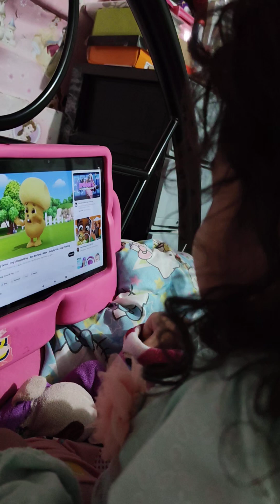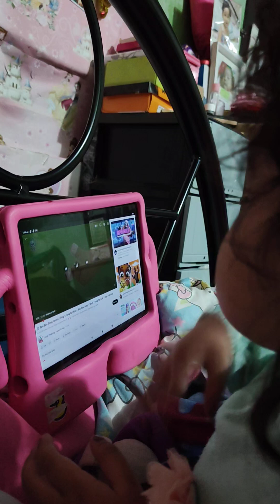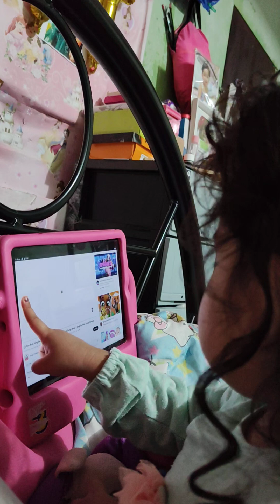Reaction ng toddler cuh sa pinanuod nya/cute baby reaction/Bz na naman ang Scarlett/it's 2:00am na